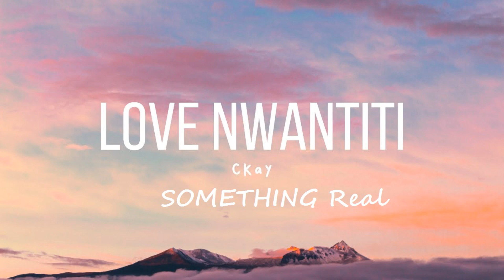CKay - Love Nwantiti (Kila Trap Remix) [Remix Music]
ckay - love nwantiti (tiktok remix) [lyrics] | i am so obsessed i want to chop your nkwobi

Lyrics

[Intro: CKay]
(Tu-tu-tu, tu-tu-tu-tu-tu)
(Tu-tu-tu-tu, tu-tu-tu-tu-tu) Yeah

[Chorus: CKay]
Ahh, ah-ah-ah-ah-ah, ah-ah-ah, ah-ah, ah-ah-ah
Ahh, ah-ah-ah-ah-ah, ah-ah-ah, ah-ah, ah-ah-ah (ah-ah-ah, yeah)
Ahh, ah-ah-ah-ah-ah, ah-ah-ah, ah-ah, ah-ah-ah (yuh)

'Cause your matter, na him I come dey carry for my head
I'm feeling what you're doin', oya, baby, carry go, carry go

[Pre-Chorus: Joeboy]
No dey do me hanky-panky, oh no-no-no-no, no

[Chorus: CKay]
Ahh, ah-ah-ah-ah-ah (And now Kuami), ah-ah-ah, ah-ah, ah-ah-ah

Girl, I want to go, but you got me comin'
Why should I be comin' early in the mornin'? Oya
Shake it, make you spend my money
Call me Mr. Bee and I go make you horny, ayy
I go show you lovin', I go take you to my city, city
Come and kill show, rockstar

[Chorus: CKay]
Ahh, ah-ah-ah-ah-ah, ah-ah-ah, ah-ah, ah-ah-ah (Ah-ah)

[Outro: CKay]
(I-I-I put no one above of you)
(July Sonic)